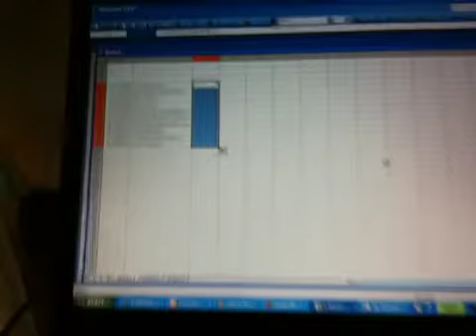Never lost a coin flip Fantasy Draft order selection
2009 Fantasy Football Draft order determined by randomized excel function.